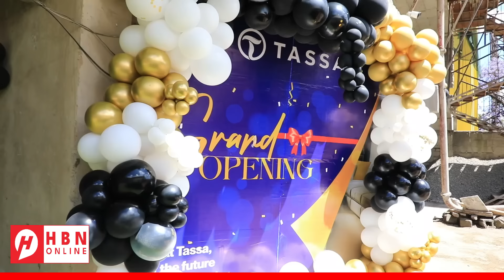SHIRKADDA TASSA & MUNAASANADDA BANDHIGGA DHISMAHA CASRIGA EE AY WADDO